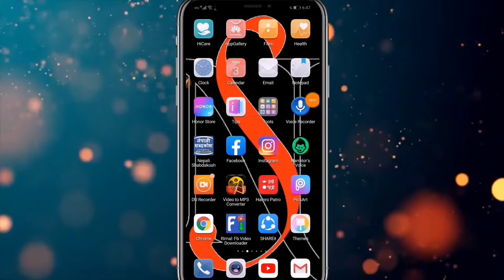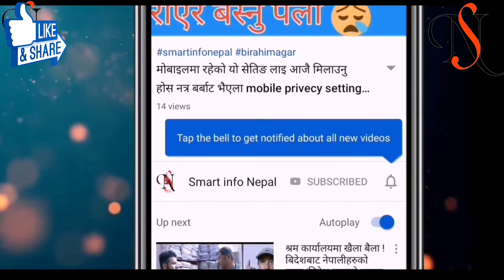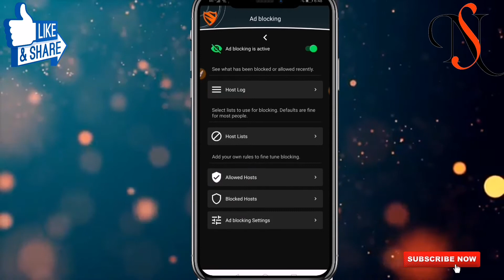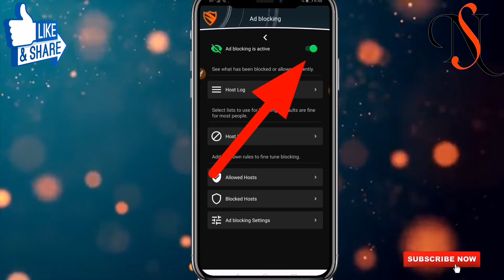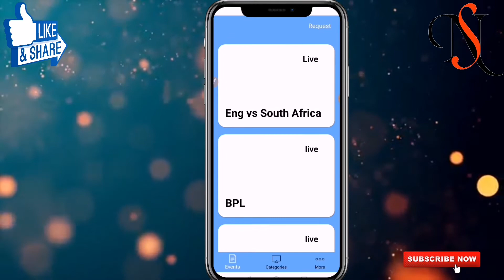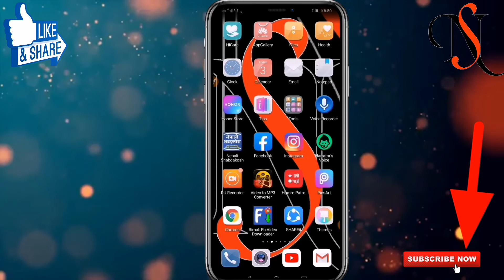Internet chalauda aaune add Lai kasari band garne How to block Google add block kasari garne Nepali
Love you so much all of you